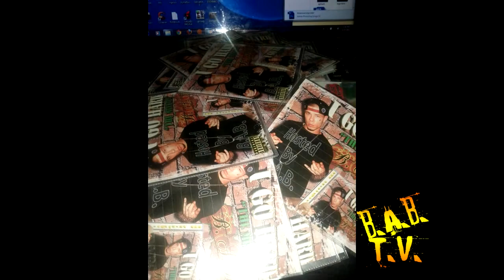Mike B(tha O.G.)ft B.A.B.-Bred 4 This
Mike B ft B.A.B.
Triple OG. ENT
B.A.B. Productionz
BABtv